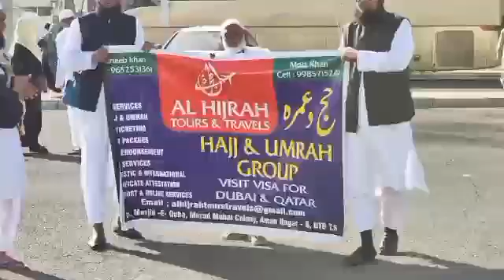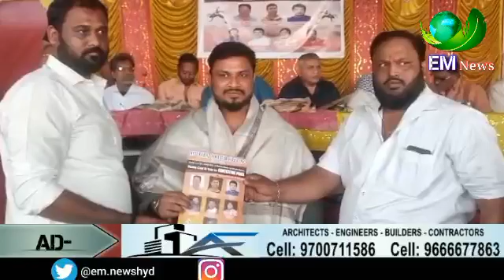Hyderabad Amateur Wrestling election on 4th December at L.B Stadium.